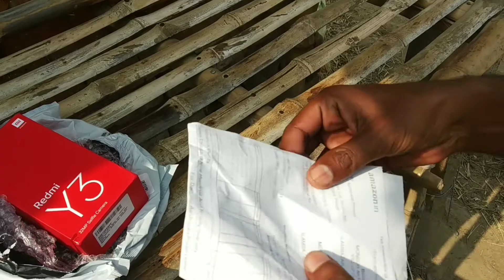[Bangla] BEST PHONE RS-8000 UNBOXING || ৮০০০ টাকায় সেরা ফোন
best phone under 10000,best phone under 10000 in bangladesh,best smartphone under 7000,best phone under 10000 in 2019,best phones under 10000,top 5 best smartphones under 10000,ভালো মোবাইল কোনটি?,best low price phone bangladesh 2019,৮০০০ টাকার সেরা ফোন,best phone under 10000 in bangladesh 2019,৭০০০ টাকার সেরা ফোনফোন
best phone under 10000 in Bangla